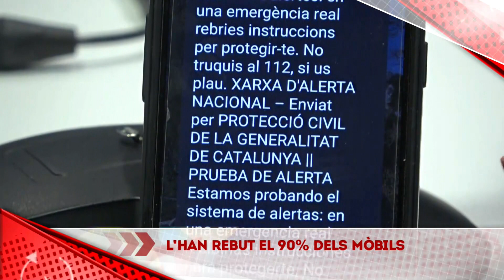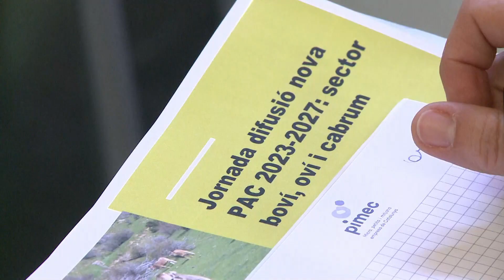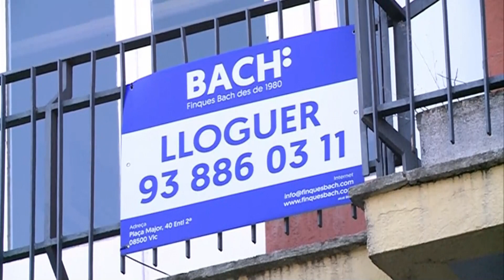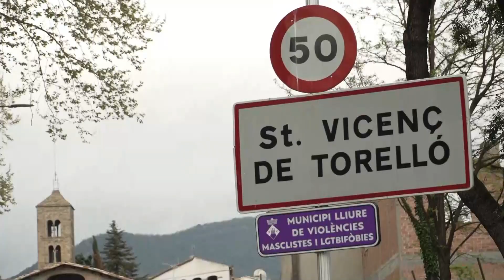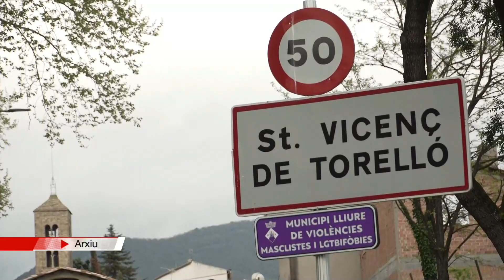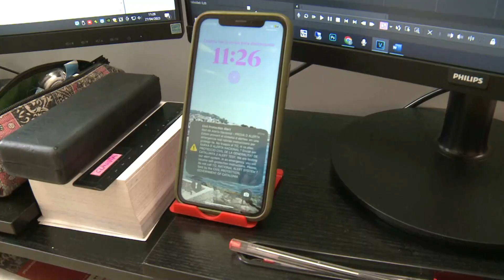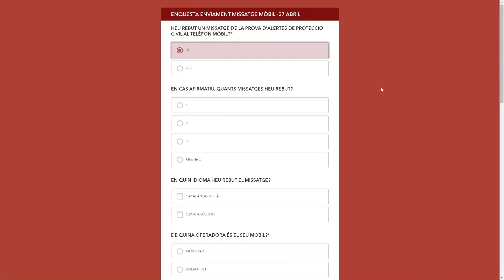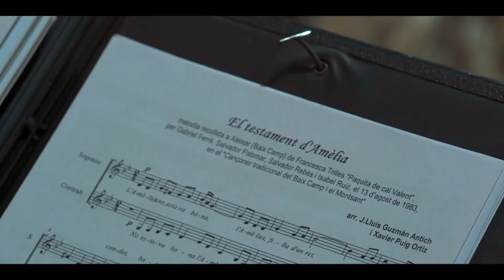El 9 Informatiu (27-4-23)